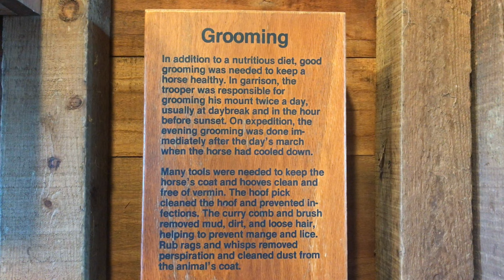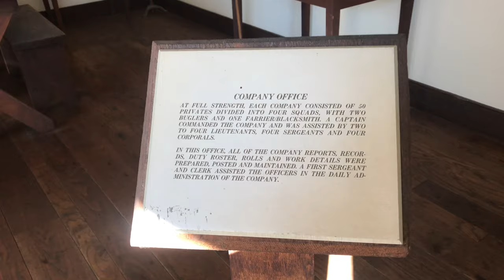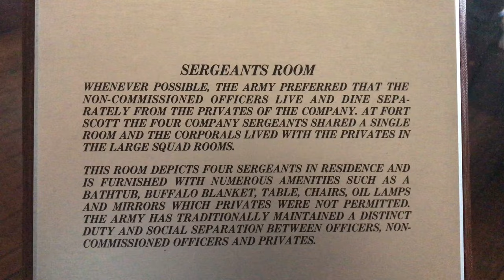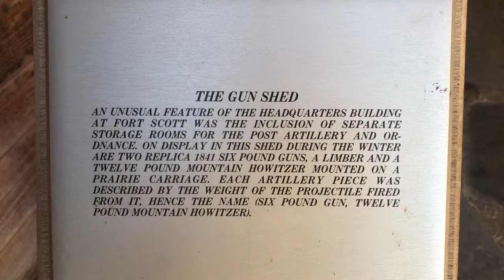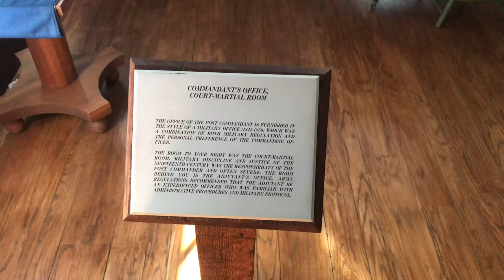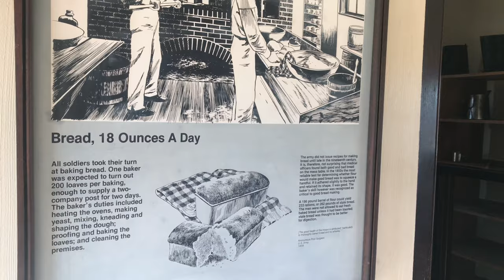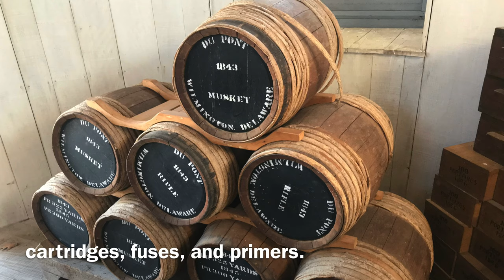Fort Scott National Historic Site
Join along on a visit to Fort Scott (Kansas) National Historic Site!

Info below is from the Map/Brochure..

  “The Story of Fort Scott is the story of America growing up. When the fort was established in 1842, the nation was still young and confined largely to the area east of the Mississippi River. Yet within a few years, Fort Scott’s soldiers became involved in events that would lead to tremendous spurts of growth and expansion. As the nation developed, tensions over slavery led to the conflict and turmoil of “Bleeding Kansas” and the Civil War. Fort Scott’s story takes you through these years of crisis and beyond to the time when the United States emerged as a united transcontinental nation.”

SEE PINNED COMMENT AND THE LINK BELOW TO LEARN MORE!